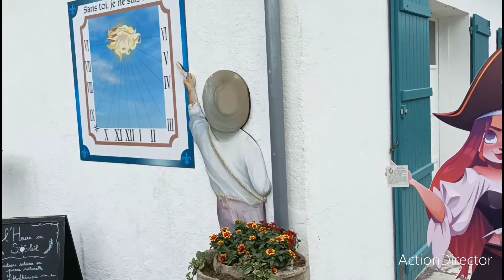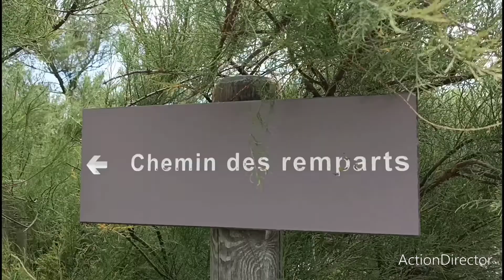Le long de l'estuaire vers Talmont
Petite balade le long de l'estuaire de Mescher jusqu'à Talmont/Gironde
petite ruelle sympathique avec de magnifiques échoppes
Au bord des remparts une église vue sur l'estuaire
A visiter tranquillement